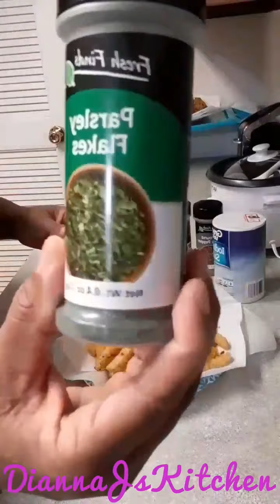Crispy Chicken Tenders and Fries Homestyle Recipe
Crispy Chicken Tenders and Fries Homestyle Recipe Cook and Clean With Me DiannaJsKitchen